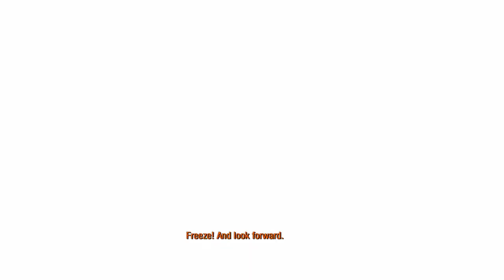METRO 2033 REDUX Walkthrough Part-2 (HINDI + ENGLISH)